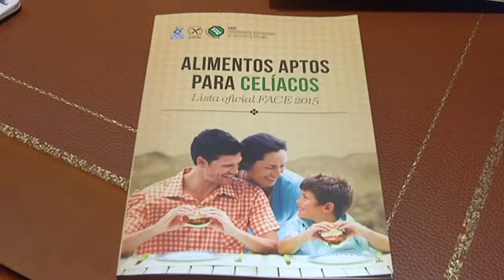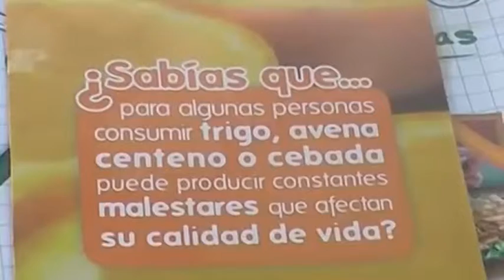Día del celiaco